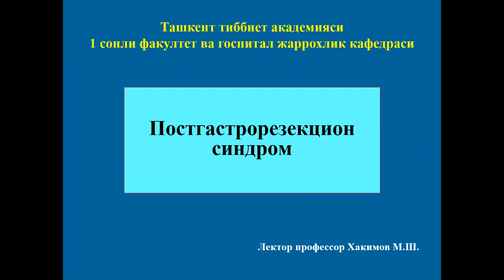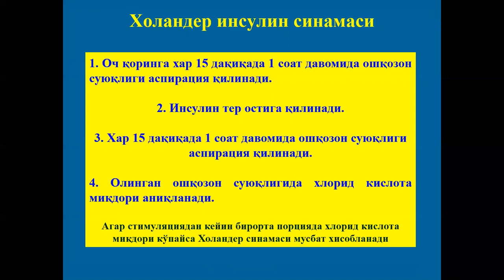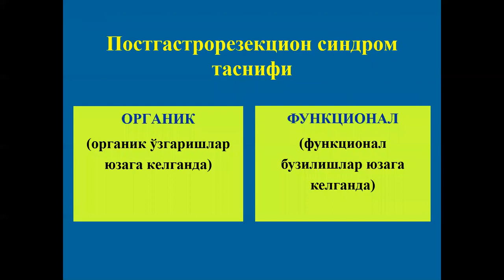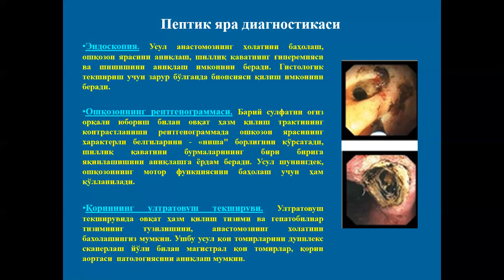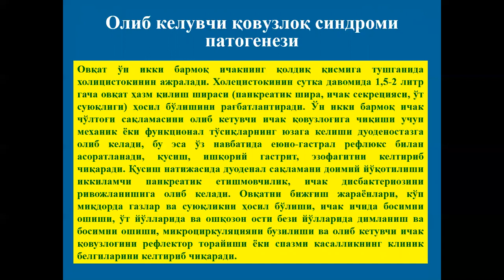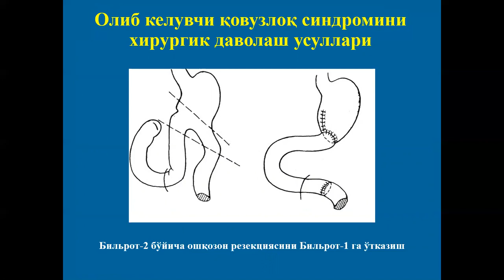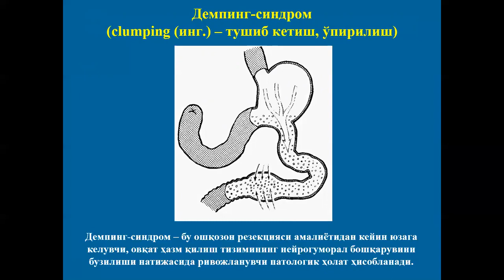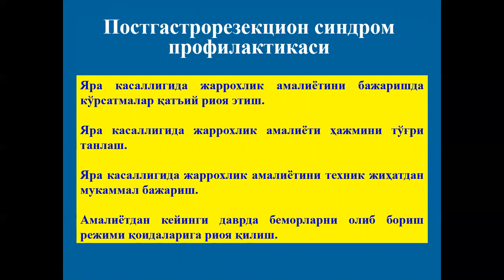Постгастрорезекцион синдром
Бу маъруза постгастрорезекцион синдромга бағишланган. Маъруза Тошкент тиббиет академияси даволаш факултети 4 курс талабабари учун. Маърузачи профессор Хакимов М.Ш.